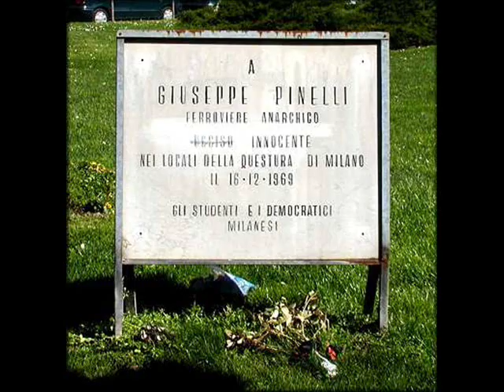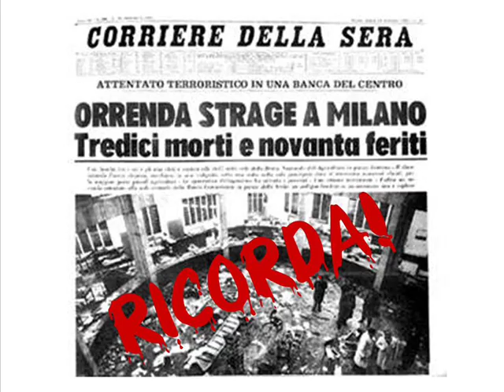Ballata del Anarchico Pinelli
Credo che in questo mondo esistano fondamentalmente 2 tipi di persone.
Quelle buone e quelle cattive.
Credo che le persone buone possano rendere un paradiso qualsiasi tipo di sisteme, e che quelle cattive renderebbero una merda ogni monarchia, dittatura o soc.anarkica.
Credo che le persone buone siano in ogni luogo della terra, atee e religiose, di destra e di sinistra.
Le cattive altrettanto.
Il concetto è semplice, molto semplice, ma difficilmente risolvibile.
Il resto son chiacchiere inconcludenti.